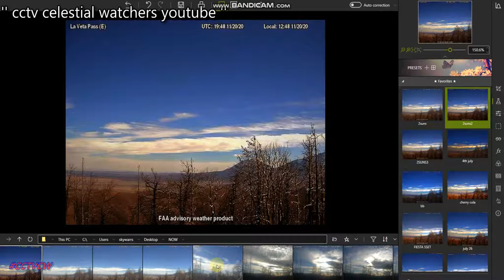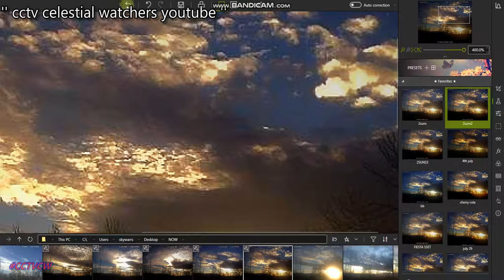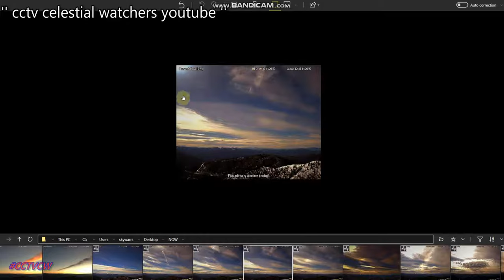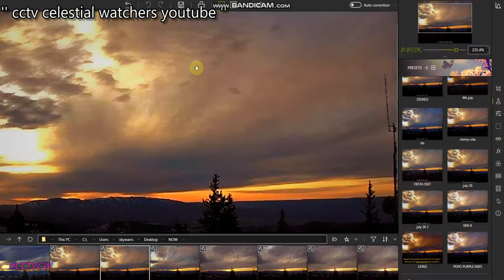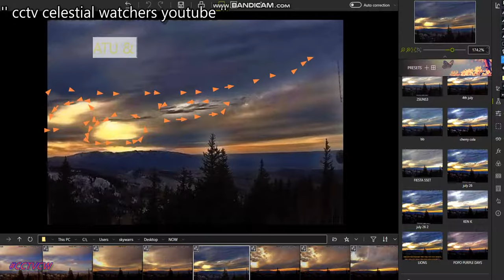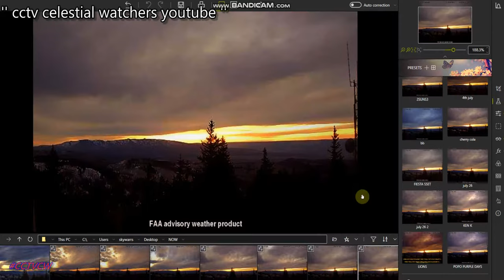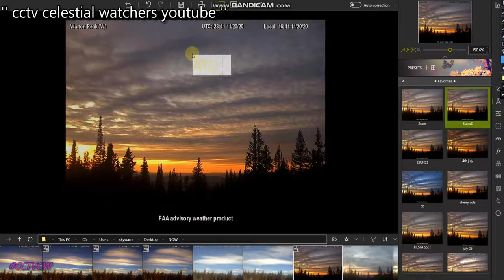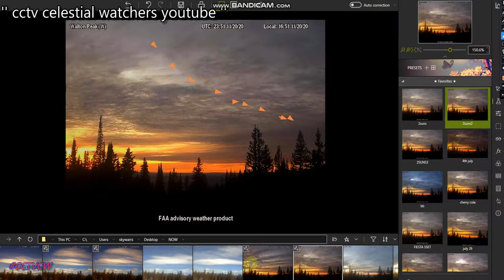'' Nibiru or planet x SUNS" PT#5 'PARANORMAL' UFOS STRANGE PLANET X NIBIRU BLACK STAR NOW DEC.17TH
'' Nibiru or planet x SUNS" Welcome to CCTV Night Watchman Videos of the skies, what i show are in longer documented Videos, enjoy all the playlist.

4k Movies full HD 2160p 🎧🌗🌞 SKY SIGNS  Phenomenon's